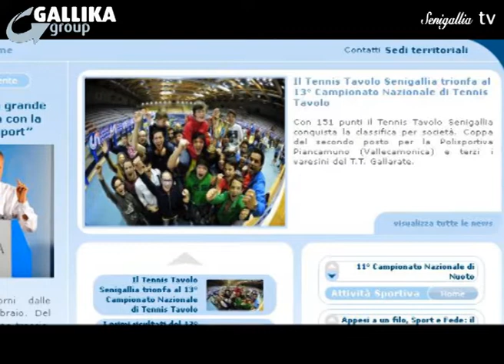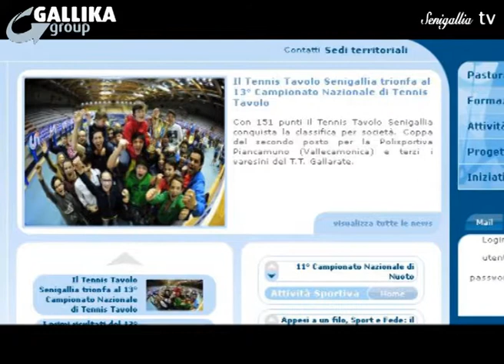TG Senigallia Tv del 22 Aprile 2013